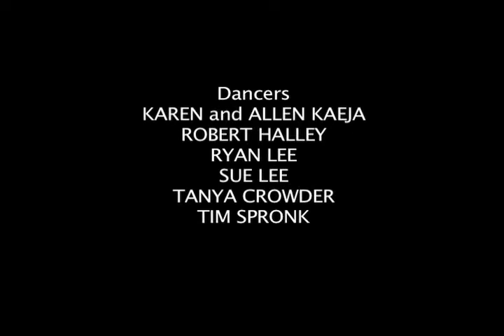Abattoir Trailer (2008, Short Stage Version)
Director
Allen Kaeja

Choreography
Allen and Karen Kaeja

Principal Dancers
Karen and Allen Kaeja

Composer
Edgardo Moreno

New Opera Singer
Fides Krucker

Dancers
Robert Halley, Ryan Lee, Sue Lee,
Tanya Crowder, Tim Spronk

"Abattoir is a fierce and disturbing work...edgy and intriguing" Globe and Mail

A troubling beauty. The dark, weighted movement carries a kind of raw animal energy that was exhilarating to watchthe potent material was deftly conveyed, the melting between human and animal was quite transformative " Dance Current Magazine

The Kaejas signature style, which deconstructs the dictum of traditional partnering, is conceived through a combination of Allens background in wrestling and Karens roots in modern dance. The contradictory dynamics inherent in their cerebral and abstract work blends explosive athleticism with sensual, fluid lyricism to create a kinetic, androgynous movement vocabulary that conveys the rhythm and beauty of the slaughterhouse. Abattoir is a captivating addition to the Kaejas repertoire, which includes productions for the stage as well as award-winning dance films and educational and outreach programs. The work is accessible to wide audiences, and at just over an hour, it never felt too long. It just left me hungry for more.  Mondo Magazine

 The very punchy, athletic, at times almost acrobatic movement, the difficult upside down lifts and partnering, carries Allen Kaejas imprint. CBC Radio

Dense with hard-edged kinetics and physical dynamism, Abattoir combines Allen Kaeja's visceral kinetic aesthetic and explosive movement with Karen Kaeja's liquid, sensual athleticism and choreographic lyricism. In a original 40-minute adaptation of the full-evening stage work, these two award-winning choreographers converge to reflect on the resiliency of the human spirit as it intertwines dance, new opera and a distinctive score.

Abattoir explores the acute line between the imaginary and realistic world of a young boy working in his fathers abattoir.  Amidst the complex intimacy of the killing floor, the childs wonderment and beautiful innocence stands in stark counterpoint to his critical role in the life cycle of the animals; instilling in him, oddly at first glance, with a deep respect for life.

In 1964 Allen's father, Morton Norris, a Holocaust survivor, opened an abattoir in Kitchener. Allen worked summers in the abattoir from the age of thirteen to nineteen. His experience ranged from: herding the cattle and cleaning the stalls; slaughtering as part of the processing of the kill floor; managing the coolers; and finally, driving truck and deliveries.

Abattoir takes us from the lush fields of cattle grazing into the crowded stalls of the processing plants barn; from a richly layered dinner table to an erotically seductive bedchamber; from the densely humid environment of the kill floor to the stained floors of the coolers. Scenes from the dining and bedrooms reveal the closeness of our genetic codes with our bovine cousins. The work exemplifies how our kinetic and sensorial worlds can also coincide to create a harmony of environments and a balance of human/animal interactions.

Abattoir is an uncompromising look at the world of humanity. The metaphorical managing of cattle is reminiscent of the treatment of different cultures towards each other over the centuries. The work culminates in an uplifting sensitivity towards our relationship with others.